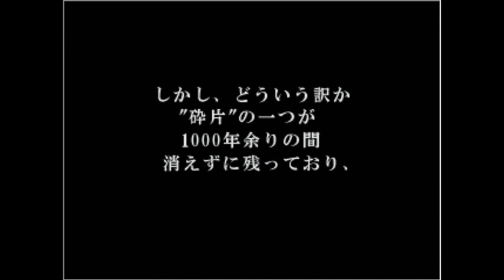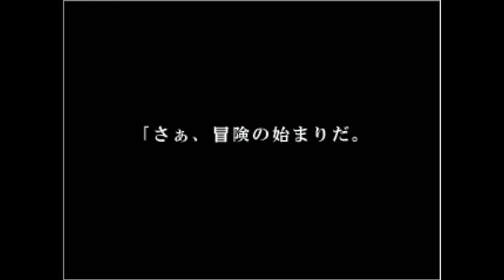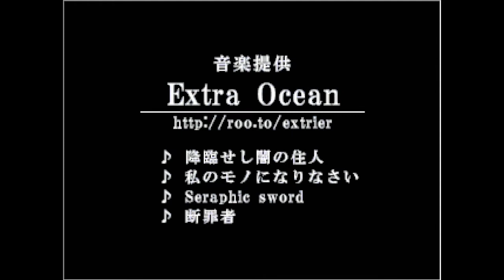心のままに『Will』を実況プレイ #21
RPGツクール2000で製作されたフリーゲーム、『Will』をプレイしていきます。
プレイ方針は動画中に説明していきますが、縛りなどは特に加えません。
初見でのプレイではありませんが、これからご視聴いただく皆様のために
ネタバレを含むコメント、動画の内容に無関係なコメントはご遠慮願います。

【Will】
・ジャンル RPG
・ツール　RPGツクール2000
・製作者　便乗 様